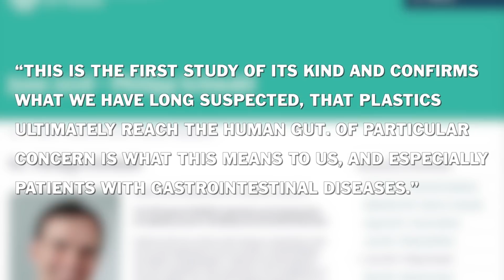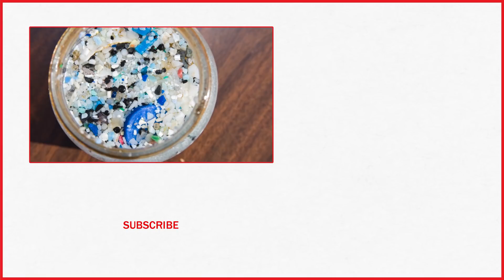Researchers Have Found Microplastics In Human Waste For The First Time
Microplastic particles have been discovered in human waste for the first time ever, according to the Guardian.